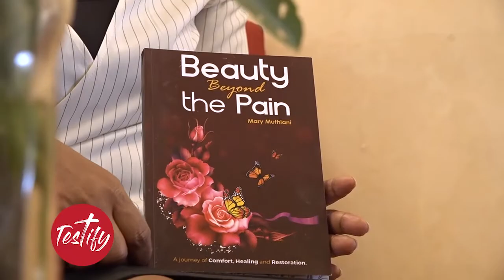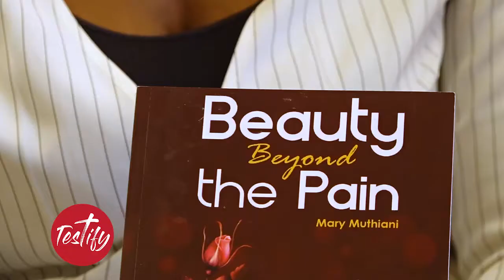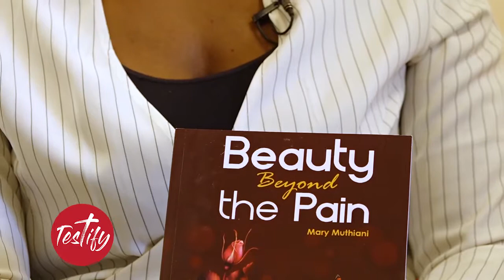The thugs shot at us on our way home from church TESTIFY MARY MUTHIANI